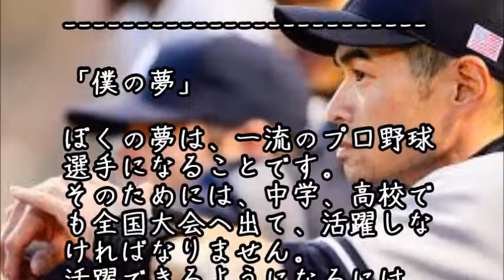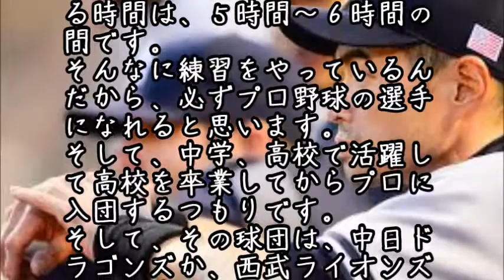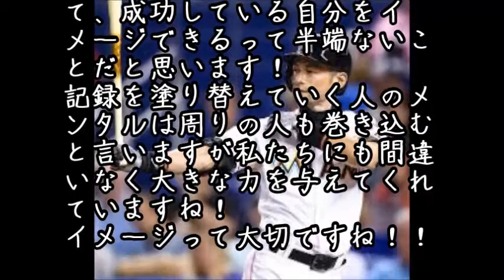【スポーツ界感動話】イチロー選手の卒業アルバム 「僕の夢」【涙・感動の話】『涙あふれて』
今日の動画⇒【スポーツ界感動話】イチロー選手の卒業アルバム　「僕の夢」【涙・感動の話】『涙あふれて』

【涙・感動の話】お釈迦様のありがとうのお話。すべて、受け入れ…感謝。『涙あふれて』

【涙・感動の話】捨てられた末期がんの老犬を家族に迎えた女性の感動実話『涙あふれて』